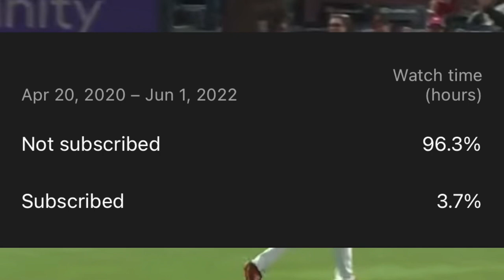7 Fantasy Baseball Sleepers for the 2023 MLB Season (PITCHERS' EDITION)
What’s up guys today we will be going into 7 fantasy baseball sleepers to draft for the 2023 MLB season which include Justin Steele, Jeffrey Springs, Andrew Heaney, Hunter Brown, Alex Cobb, Evan Phillips, and Michael Fulmer! Remember if you guys enjoyed then make sure to hit that like and subscribe button down below currently only 3% of people who watch my videos are subscribed and that is crazy it’s the lowest I’ve ever seen so if you could subscribe that would be awesome thanks in advance!